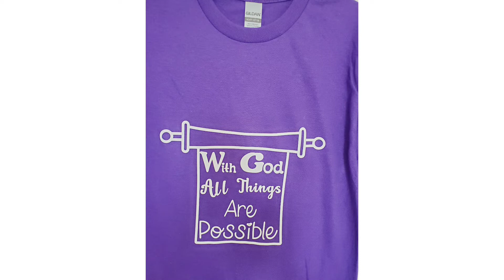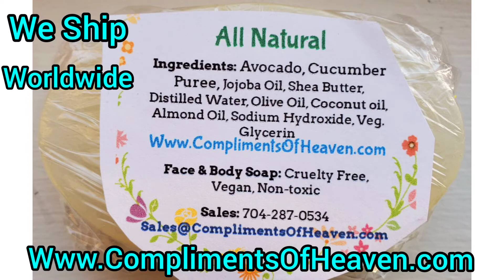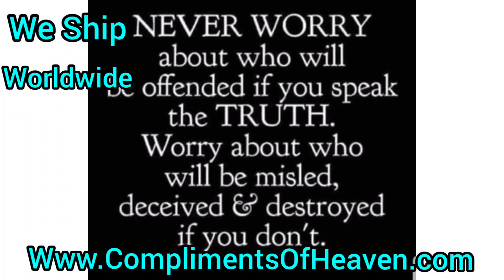Who are you Living for? Yourself or Others?